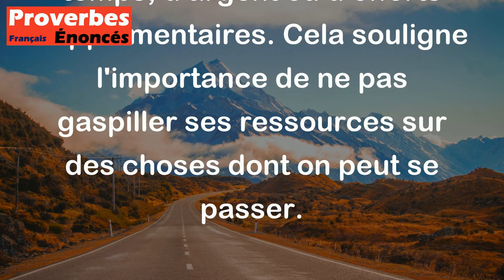Proverbe Français - Ce qui coûte peu est fort cher dès qu'il est superflu.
Ce proverbe français signifie que parfois, ce qui semble peu coûteux au départ peut finalement coûter cher si c'est quelque chose dont on n'a pas vraiment besoin. En d'autres termes, même si quelque chose est bon marché au départ, si c'est inutile ou superflu, cela peut finir par coûter cher en termes de temps, d'argent ou d'efforts supplémentaires. Cela souligne l'importance de ne pas gaspiller ses ressources sur des choses dont on peut se passer.